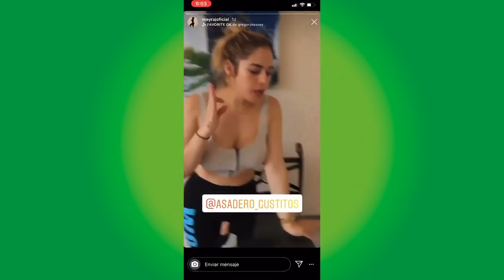Cap. 13 - [ ANIÑADOS vs. CHOLOS ]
Puro humor!!!